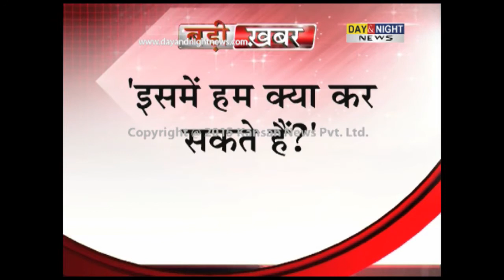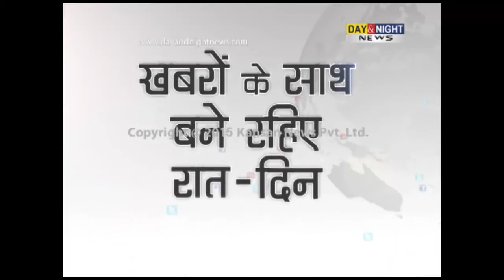Surjit Singh Rakhra's controversial statement on Moga molestation case